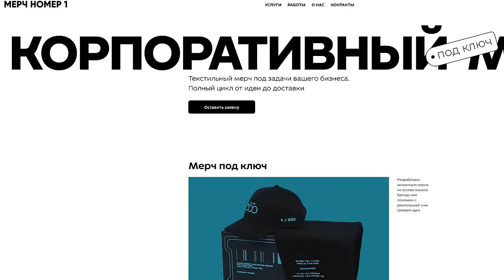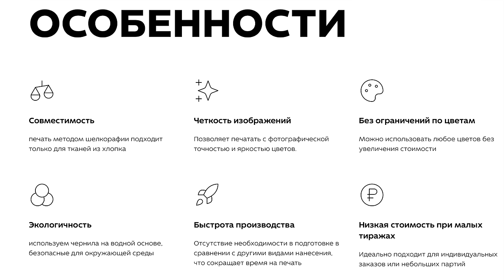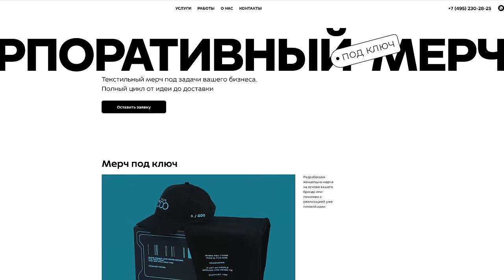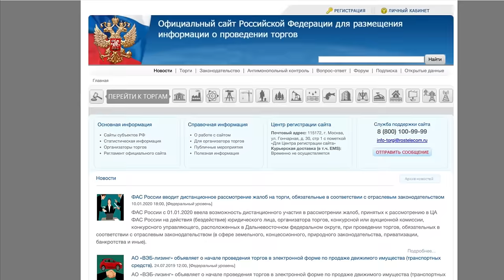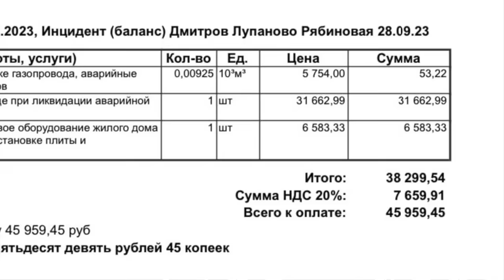ДВА СВИСТУНА? КАК ШКОЛЬНИКИ НАЧАЛИ СТРОИТЬ ДОМА. ПЕРЕПРОДАВАЛИ КРОССОВКИ И ПРИШЛИ В СТРОЙКУ В 20 ЛЕТ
🧵 Нужен качественный мерч? Тебе сюда
Реклама. ИП Проскурин И.А. ИНН 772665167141 Erid: LjN8JtgEq
Как вам такое начало выпуска: в 17 лет два товарища занимались перепродажей кроссовок и за 3 года скопили на двоих практически 4 млн рублей. В 20 лет решают начать строить каркасные дома на продажу и вот им сегодня по 23 года, и они рассказывают с чем столкнулись и к чему пришли. Первый дом получился сарайчиком который покрылся плесенью, но его удалось чудом продать так как людям нужен был участок, а дальше всё в деталях прямо сейчас.
Тайм коды:
00:00 О чем выпуск?
01:20 Всё началось с перепродажи кроссовок. Так скопили первый капитал. Звучит, как начало мутной истории.
08:16 В 20 лет решили начать строить каркасные дома на продажу.
11:18 Мерч N1. Давайте придумаем мерч для канала?
13:52 Как пришли в стройку и что есть сейчас.
14:55 Земельные участки. Простой способ приобретения земли. Первый дом-сарай, который гнил.
20:02 Зарисовка с юмором. Вы хотите быть богатым и успешным?
21:17 Идём на стройку. Живой пример что строят. Оценивайте.
27:02 Обзор дома 125 метров с 2 С/У, 3 комнаты, гостиная с залом и камином, террас, котельная и два входа в дом. Как выглядит внутри без мебели и С мебелью.
31:56 Детально о себестоимости и цене продажи. Затраты и подводные камни. Налоги. Доходы.
44:52 Зарплата бригады из 3х человек которая строит дом.
46:51 Первые крупные покупки. В 22 года взяли себе по новой машине. Обзор краткий машин.
49:53 Что построили и продали ранее? Смотрим другие объекты. В этом же поселке строят уже 3ий год.
52:50 Как порвали газовую трубу и приехали все спасательные службы в округе.
53:36 Реакция покупателей, когда видят таких молодых собственников и строителей.
54:29 Дом через фирму на продажу. Это рабочая схема?
55:36 Какая у вас цель? Вы хотите больше домов? Ответ меня удивил.
58:33 Вот такие результаты за 3 года работы. Как вам?
01:03:56 Мой комментарий про: Косяки есть и будут. Долги ребят ведь все не так легко и просто, как может показаться. Родители влиятельные и крупные бизнесмены? Зачем люди покупают готовый дом переплачивая, а не строят сами?